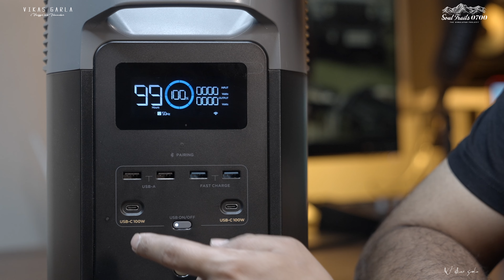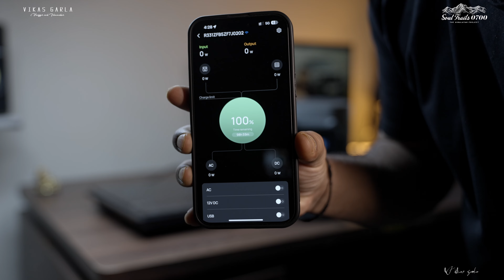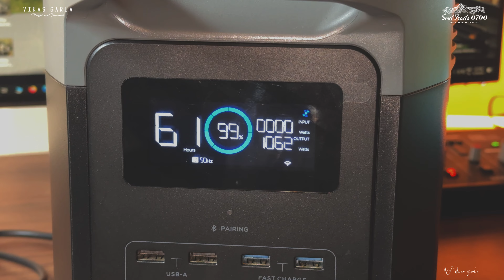Ecoflow DELTA 2 Best power solution for outdoor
CampingwiththarD2 - DELTA 2
CampingwiththarR2 - RIVER 2
CampingwiththarPRO - RIVER 2 PRO
CampingwiththarMAX - RIVER 2 MAX
Best batteries for your travel need you can power almost anything.
Ecoflow delta 2 1024 wh is best solution for overlanders and you can also use it for your home backup
Best for cooking during travel too

Ecoflow Delta 2 power station
If you are buying this power station check for Frootle india pvt ltd they are genuine dealers on amazon don’t get scammed